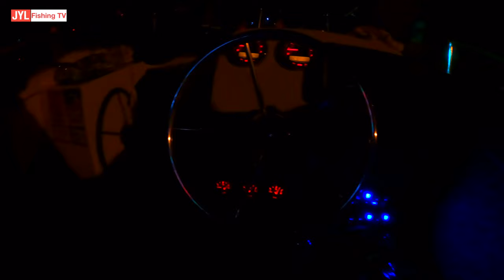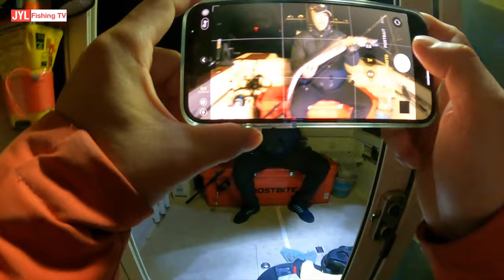Night fishing HAIRTAIL session - Boat talk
In this episode we head out late evening for another hairtail session. It was a gathering of few of my mates plus meeting Ben, with his new boat.

Online shopping mall delivering all the goodies. Korean snacks, drinks, food and whole bunch of other goodies!

Steve's Mobile Outboard Servicing
Servicing Sydney regions. My trusted mobile mechanic to keep my boat and my outboard in tip top shape.

Boden Clothing - Aussie clothing brand I love for their simple design and quality

DHGate - Anything and everything including cheap fishing gear and accessories

Caravan RV Camping - For all my outdoor and camping gear

Vehicle Accessories - For all my vehicle related gear for active lifestyle

OZ Game Shop - For those fun times, their range amazes me

Kaspersky - Security and protection from the naughty cyber crooks

Exclusive content such as behind the scenes, fishing spot maps and chance to head out for a fishing session and be on one of the episodes.

Thank you for your support. My name is John Lee. An angler in Sydney Australia sharing my fishing adventures and tips along the way. My work is done if any of my viewers enjoy or learn from my videos.

Social media.

유투브 체널에 출연도 하고 배낚시 즐겨 보세요.
카톡, 인스타 DM,  혹은 페북 메세지 통해 연락주세요.
Morningstar 498F boat
Daiwa reels
Shimano reels
Penn reels
Abu Garcia reels
Lowrance Elite-7 Ti Sounder/GPS
DJI Osmo Action
DJI Osmo Pocket 2
DJI Air 2
Insta 360 Go2, One X2, OneR
GoPro MAX
Gopro Hero 9
Sony ZV-1
Sony RX0II
Rode VideoMicro Microphone
RAILBLAZA Camera Boom 600 with R-Lock
RAILBLAZA Railmount 19-25 with StarPort White